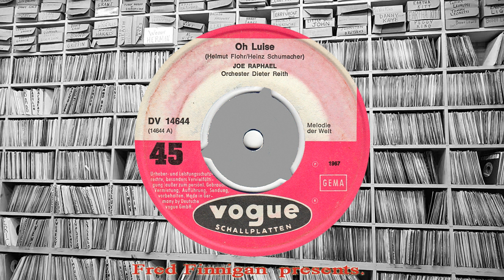Joe Raphael - Oh Louise(1967)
Joe Raphael - Oh Louise
(Vogue DV 14644)
(1967)